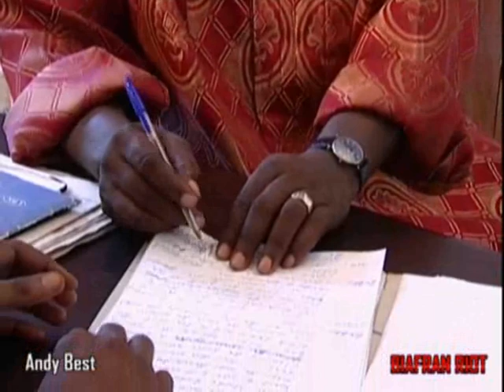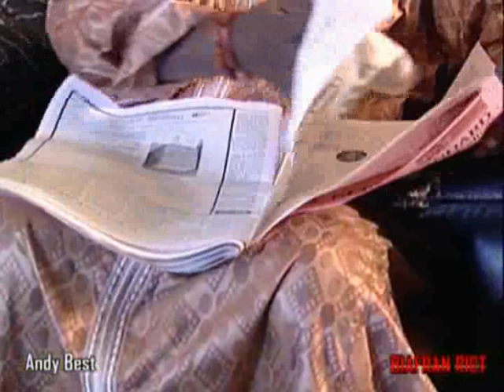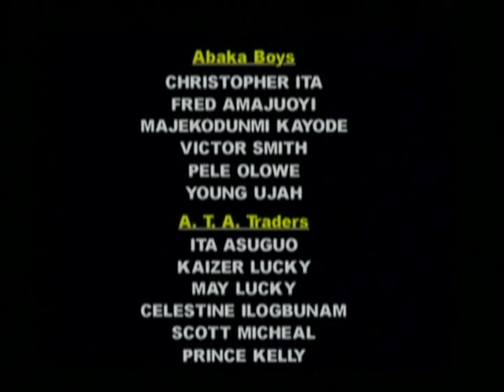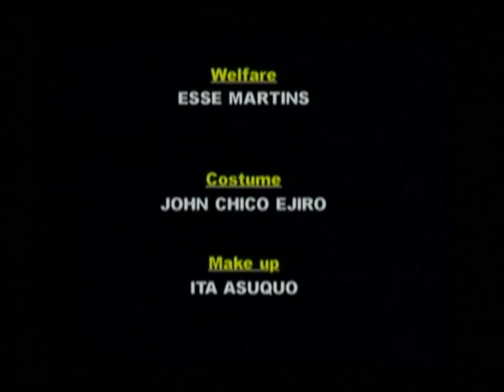Biafran Riot _Full Movie/No Parts/No Sequels - Nigerian Nollywood Movie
See Other Related Movies Below ...

African Movie, Nigerian Movie, Nollywood Family Royal Movie